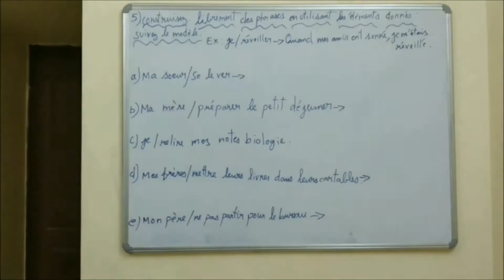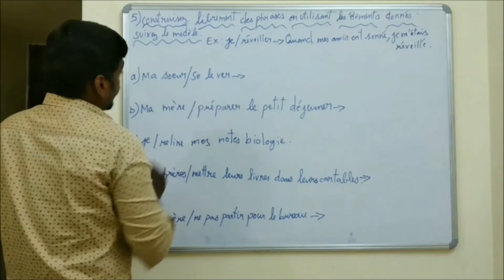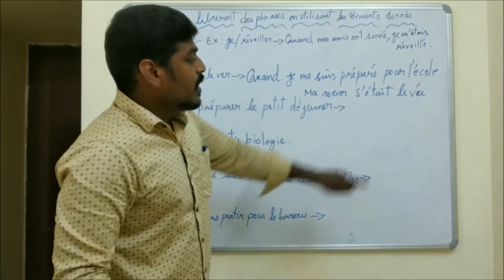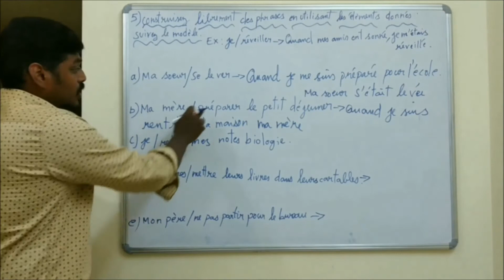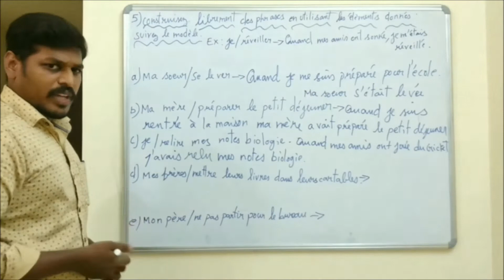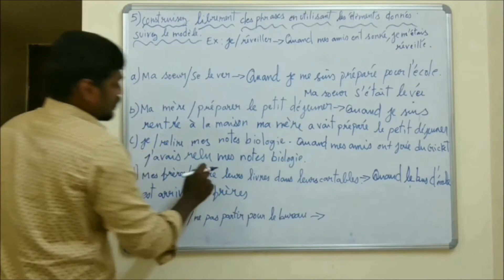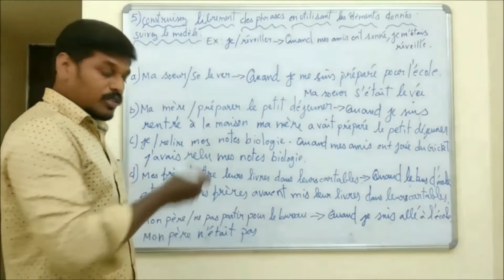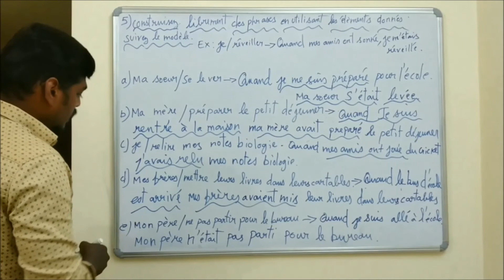CLASS 12 - FRENCH - PAST PERFECT TENSE EXERCISE 4